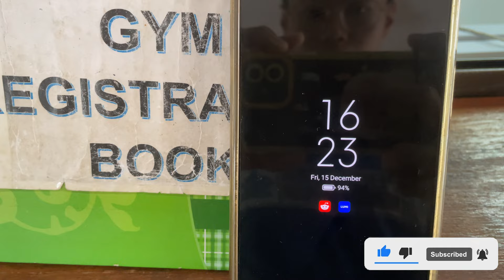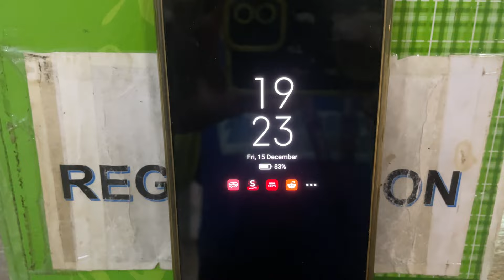TAR UMT Johor Branch Gym Vlog #47 [15th December 2023]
Tunku Abdul Rahman University of Management and Technology (TAR UMT)